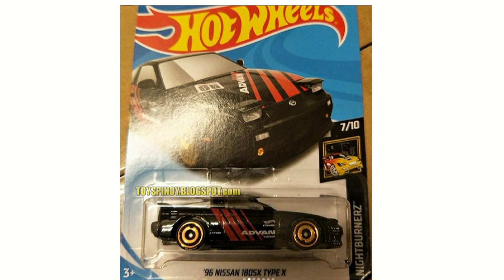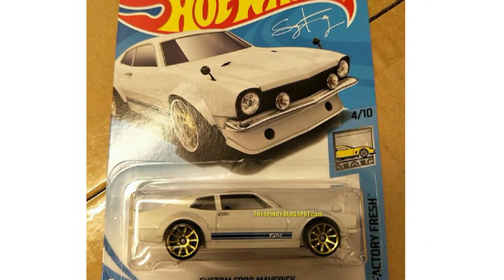Hot Wheels 2018 F Case Lineup!!! NEWS!!! 13+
HOT WHEELS 2018 F CASE LINEUP!!! This video goes about some NEW 2018 HOT WHEELS CARS!!! You can see some new GULF-Cars, Fantasy Cars, Real Cars and so much more!!! :)